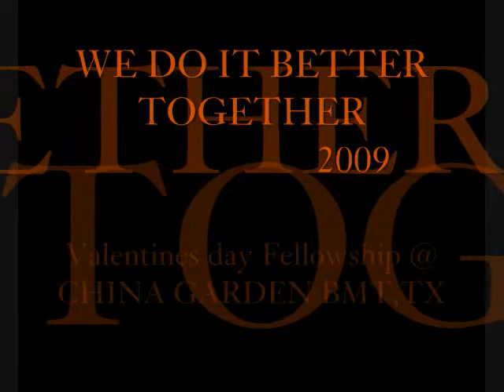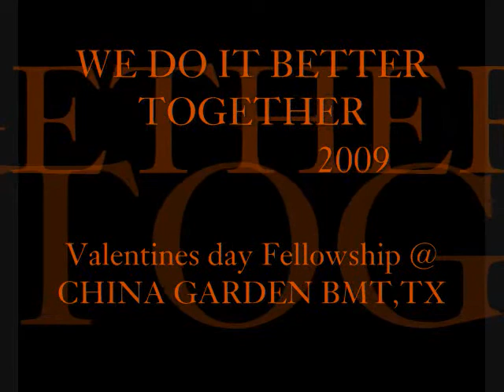FGHT THE BLOOD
Full gospel holy temple orange the blood